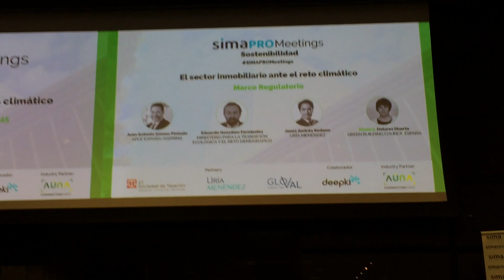SIMAPRO Reto Climático La Regulación Tercera Parte